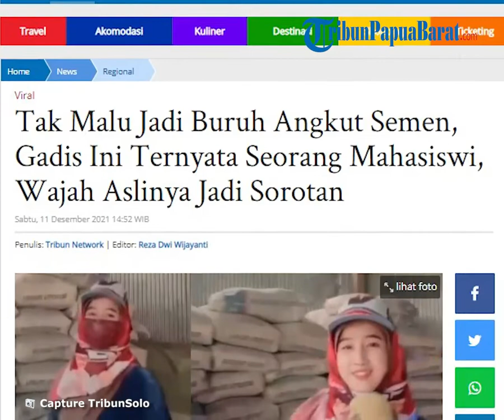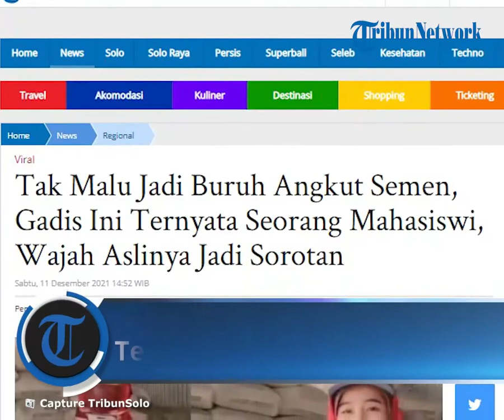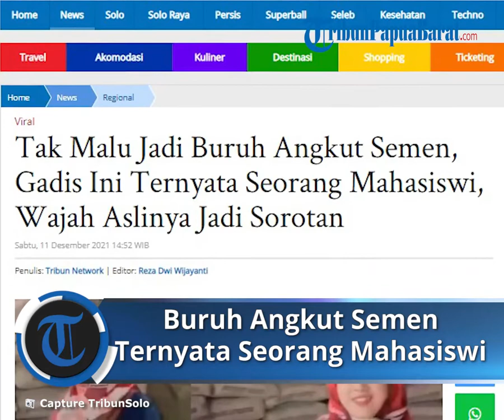Viral Kisah Mahasiswi Jadi Kuli Angkut Semen, Dirinya Terlihat Tak Malu dan Tak Canggung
Meski bekerja kasar, gadis tersebut ternyata seorang mahasiswi yang memiliki paras cantik.

Bahkan cantiknya yang natural sampai mencuri perhatian warganet.

Video perempuan tersebut ramai jadi sorotan setelah dibagikan akun TikTok @ainhy0507 pada Senin, (22/11/2021).

Dalam video viral tersebut tampak seorang wanita yang diketahu sebagai pemilik akun itu sedang memanggul 1 sak semen 50 Kg di pundaknya.

Ia terlihat memindahkan semen dari truk pengangkut ke dalam gudang.

Viral mahasiswi cantik yang kerja sebagai buruh angkut semen.
Viral mahasiswi cantik yang kerja sebagai buruh angkut semen. (TikTok @ainhy0507)
Berdasarkan informasi yang dihimpun, perempuan tersebut bernama Nur Aini.

Ia merupakan warga Desa Mattrio Ade, Kecamatan Patampanua, Kabupaten Pinrang.

Selain itu, diketahui kini ia berada di Makassar.

Pasalnya ia berstatus mahasiswi di Universitas Negeri Makassar (UNM).

Selain kuliah, Nur Aini juga bekerja sebagai buruh panggul semen di Rappocini, Makassar.

Hal ini diketahui dari akun TikToknya, ia mencantumkan pekerjaannya.

"Cuman buruh semen, tapi kalau diajak jalan gak malu-maluin dong," tulisnya.

Dilansir dari TribunTimur, Kepala Desa Mattiro Ade, Kecamatan Patampanua, Kabupaten Pinrang, Rustan Sali membenarkan jika Nur Aini betul adalah warga di desanya.

"Betul. Mereka ini memang dikenal keluarga buruh panggul," kata Rustan dikutip dari TribunTimur, Sabtu (11/12/2021).

Ternyata Nur Aini memiliki empat saudara.

Tiga perempuan dan satu laki-laki.

Penampilan asli Nur Aini.
Penampilan asli Nur Aini. (TikTok @ainhy0507)
Tak hanya Nur Aini, semua saudaranya dan ayah ibunya juga melakoni pekerjaan buruh panggul.

"Mereka itu keluarga pekerja keras. Saudara Aini yang perempuan itu juga buruh panggul semen," katanya.

Sementara itu, Rustan mengaku pernah mempertanyakan masalah pekerjaan ini ke pihak keluarga Nur Aini.

"Saya pernah bilang ke orang tuanya. Kalau kasian anak-anak ini bekerja sebagai buruh panggul. Apalagi anak perempuan dan usianya masih muda," ungkapnya.

Kepada Rustan, ayah Nur Aini malah mengaku jika hal yang dilakukannya untuk mendidik anaknya supaya menjadi pekerja keras.

"Iya saya juga baru tahu kalau video angkat semennya itu jadi pembicaraan," tuturnya.

Artikel ini telah tayang di TribunSolo.com dengan judul Tak Malu Jadi Buruh Angkut Semen, Gadis Ini Ternyata Seorang Mahasiswi, Wajah Aslinya Jadi Sorotan,